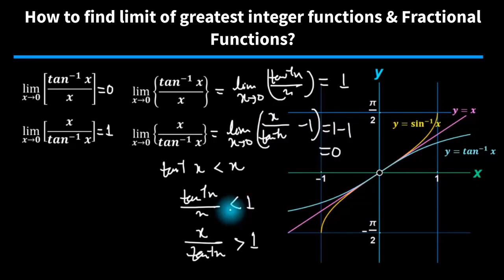How to Find Limits of [tan^-1x/x] and {tan^-1/x} - IIT JEE Mains and Advanced Mathematics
Limits of [tan^-1x/x] and {tan^-1/x} - IIT JEE Mains and Advanced Mathematics. In this video, you will learn
How to find limit of greatest integer function of arctan x over x and its reciprocal as x approaches zero?
How to find limit of fractional part of arctan x over x and its reciprocal as x approaches zero?